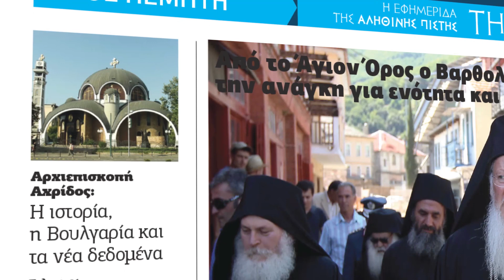Την Πέμπτη 2/6 η Κιβωτός της Ορθοδοξίας προσφέρει για πρώτη φορά την πολύτιμη εικόνα «Η ανάληψις»